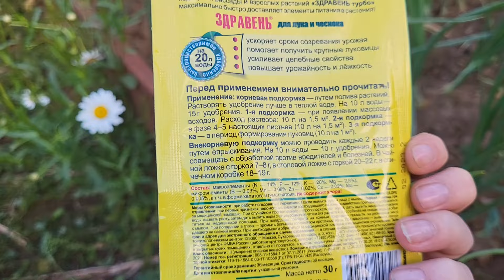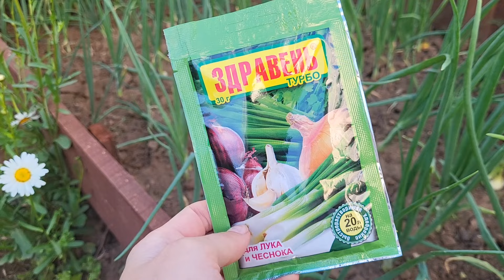ОБЯЗАТЕЛЬНАЯ ПОДКОРМКА ЛУКА В ИЮНЕ🧅🧅🧅